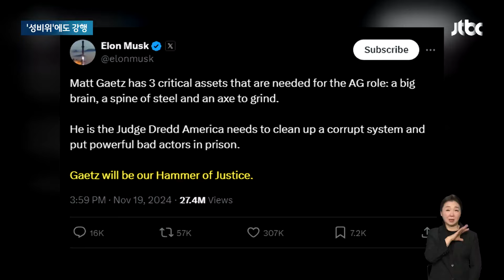줄줄이 ‘성비위자’ 후보 논란에도…트럼프 “철회 없다” / JTBC 아침&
트럼프 미국 대통령 당선인이 임명한 내각 후보자 중에는 유난히 성비위 의혹을 받는 인물들이 많습니다. 지명 때마다 논란이 커지지만, 트럼프 당선인은 "임명 철회는 없다"고 버티고 있습니다. 논란을 버티게 만드는 배경에 최측근으로 떠오른 일론 머스크의 입김이 있단 분석입니다.